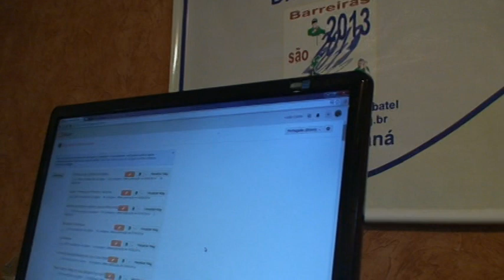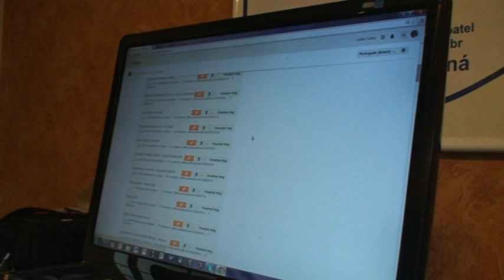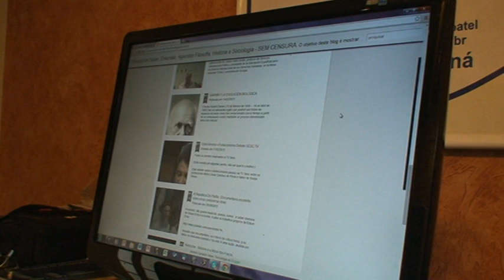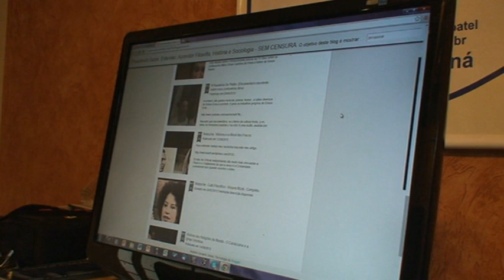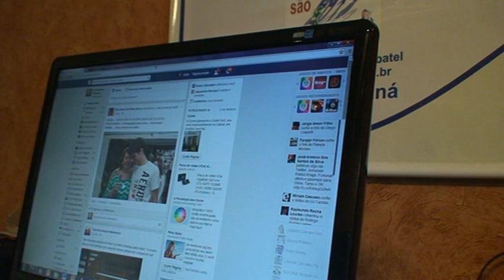Precisamos aprender a pensar, a duvidar e analisar - um pouco de filosofia M2U03502